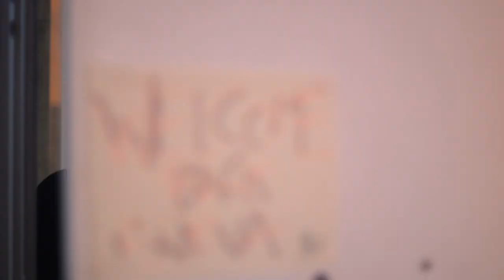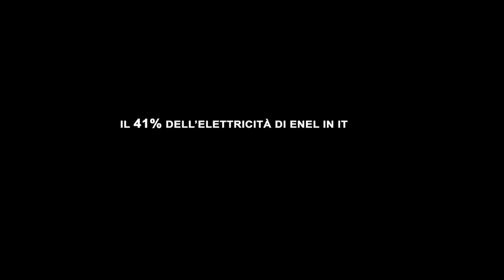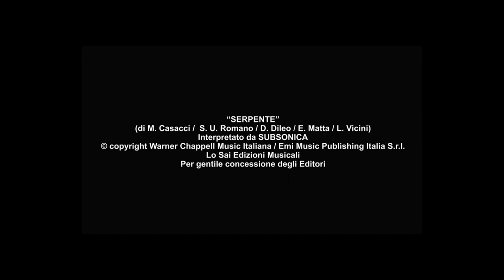Uno al giorno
Alessandro Haber, Paolo Briguglia, Pino Quartullo e Sandra Ceccarelli formano il cast, Mimmo Calopresti firma la regia e i Subsonica mettono a disposizione la loro musica. È Greenpeace, invece, a ispirare e produrre il cortometraggio "Uno al giorno", che denuncia i danni causati al Paese dal carbone impiegato da Enel nella produzione di energia elettrica.